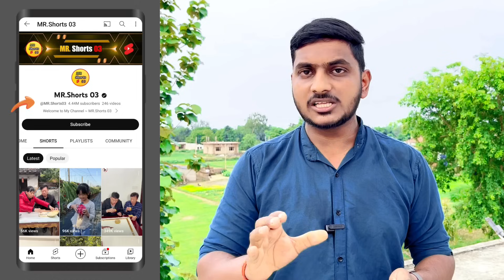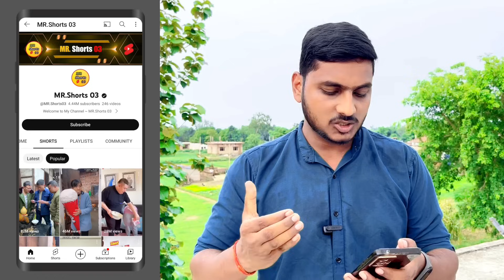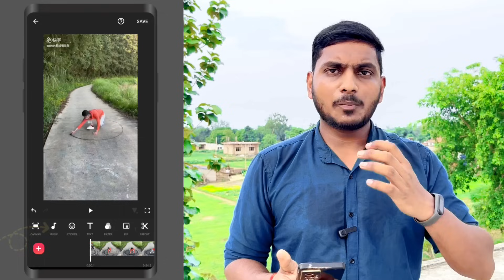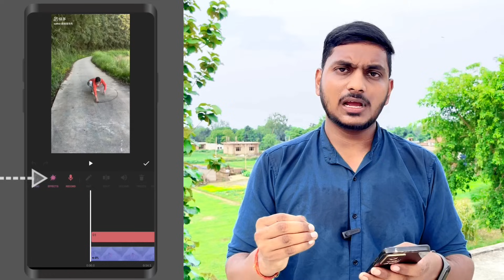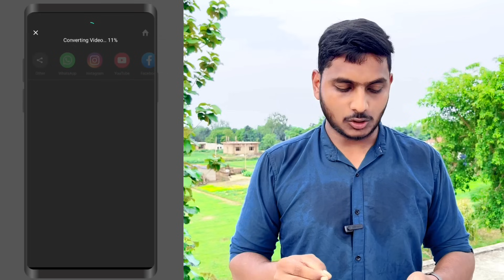इस नये Secret Chinese App से Video उठा कर YouTube पर डालो | 100% Copyright Free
Youtube Video Kaise Edit Kçjo. are-

chinese funny video app
chinese facts video app
chinese app for video editing
chinese app for video
chinese app for short video
how to download video from chinese app
how to download chinese funny video app
how to download chinese short video app
chinese app se video kaise banaye
chinese app se video kaise download karen
chinese video ka app
chinese video kis app se le
chinese app se video kaise len
chinese short video app name
chinese video short app
chinese app se video kaise banaen
chinese video wala app
chinese video wala app kaise download karen
chinese video dekhne wala app